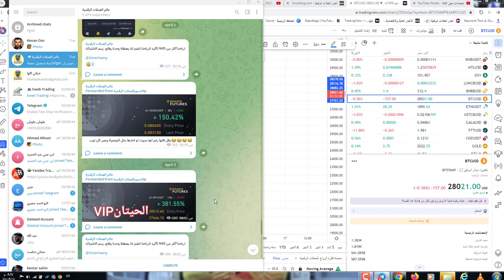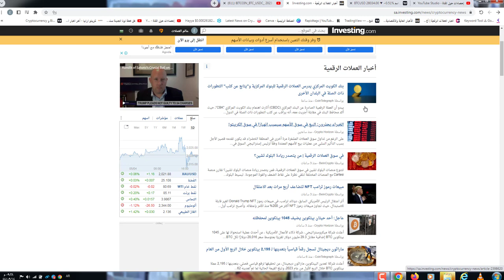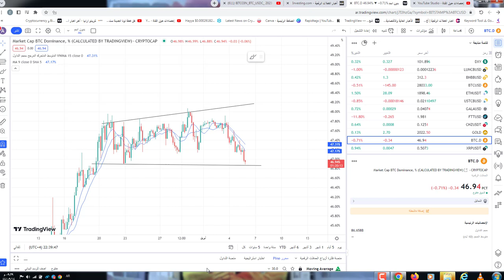تحليل البيتكوين ومتابعة للاستحواذ وهل سيبدا ربيع العملات الرقمية البديلة !bitcoin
ماهو مستقبل البيتكوين والعملات البديلة وماهي الحرب لطاحنة بين المشتريين والبائعين  وهل انفجار العملات البديلة قادم وماهو مستقبل الدولار العالمي وماهو توقع الخبراء احداث مهمة لسوق الكريبتو وتحليل البيتكوين رح نحكي في بهذا الفيديو

650$هدية كحسومات على رسوم التعامل بهي المنصة
BITCOIN_BTC2023اهداف عملة BITCOIN_BTCتوقعات عملة, BITCOIN_BTCتحليل عملة ,BITCOIN_BTCسعر عملة ,BITCOIN_BTCمستقبل عملة ,BITCOIN_BTCعملة , BITCOIN_BTC,crypto BITCOIN_BTCcoin2023 ,
ماهي عملة ,BITCOIN_BTCتحليل مشروع عملة  ,BITCOIN_BTCمشروع ,BITCOIN_BTCسعر ,BITCOIN_BTC سعر ,BITCOIN_BTCمشروع ,BITCOIN_BTCBITCOIN_BTCcrypto عملة,
crypto security tips,BITCOIN_BTCcryptocurrency,BITCOIN_BTC crypto, BITCOIN_BTCcrypto news, cryptoBITCOIN_BTC phishing, crypto spam,
BITCOIN_BTC, binance,crypto BITCOIN_BTC,
, العملات الرقمية,BITCOIN_BTC أمان العملات الرقمية,
حماية العملات الرقميةBITCOIN_BTC, سرقة العملات الرقمية, اختراق العملات الرقمية, تداول
العملات الرقميةBITCOIN_BTC, تخزين العملات الرقمية,
cryptocurrency / BITCOIN_BTC / blockchain / ethereum
افضل العملات الرقمية للاستثمار , افضل العملات الرقمية للاستثمار 2021 , افضل العملات الرقمية للتخزين BITCOIN_BTC, افضل العملات الرقمية للتخزين 2021 , افضل عملة رقمية للاسثمار , افضل عملةBITCOIN_BTC رقمية للتخزين ,
الاستثمار في العملات BITCOIN_BTCالرقميةشرح تداول على إتورو / ماهي العملات الرقميةBITCOIN_BTC / كيف اربح من العملات الرقمية /  العملات الرقمية للمبتدئين العملات المشفرة / البيتكوين / البلوكشين/ الاثريوم  / العملات الرقمية
عملات رقمية قوية، عملات رقمية حلال، BITCOIN_BTCعملات ذات مشاريع قوية، عملات استثمارية،
عملات مشروعها قوي. عملات استثمار، عملات استثمار طويل، BITCOIN_BTCافضل عملات للاستثمار. استثمار عملات رقمية،BITCOIN_BTC عملات رقمية استثمارية. عملة شيبا،BITCOIN_BTC عملة حزم، عملة floki، عملة حزم الرقمية،
 عملة BITCOIN_BTC، عملة bee. عملة رقمية جديدة، عملةBITCOIN_BTCBITCOIN_BTC رقمية رخيصة
تداول البيتكوين BITCOIN_BTCBITCOIN_BTC/ هل العملات الرقمية حلال / تعدين العملات الرقمية / تعدين البيتكوين
تعدين العملات الرقمية / افضل العملات المشفرةBITCOIN_BTC / فرق الاسعار بين المنصات BITCOIN_BTC/ افضل محفظة بيتكوين
etoro,mBITCOIN_BTCy trading
bianace / bitrex  / kucoin / yobit / coinbase / huobi / poloniex / crypto
cryptocurrency / BITCOIN_BTC / blockchain / ethereum BITCOIN_BTC
العملات المشفرة / البيتكوين / البلوكشين/ الاثريوم  / العملات الرقمية